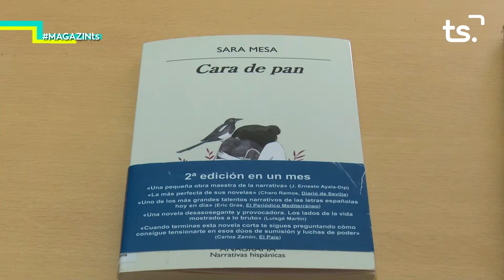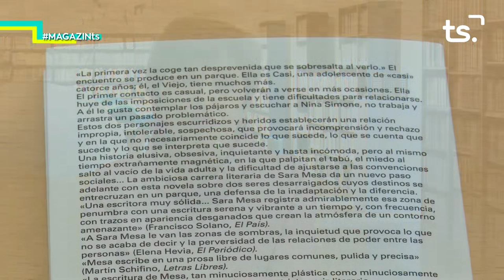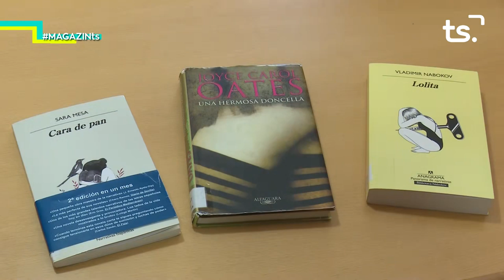2019 05 17 MAGAZIN TS - DRET CIVIL VALENCIA